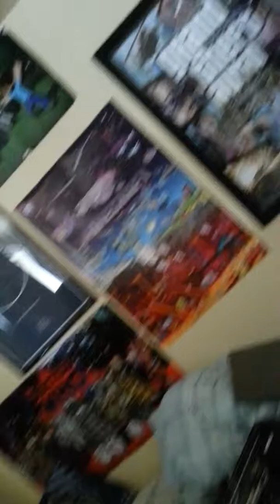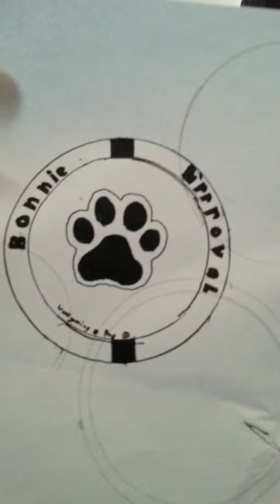my pc HDD broke what is next :-(